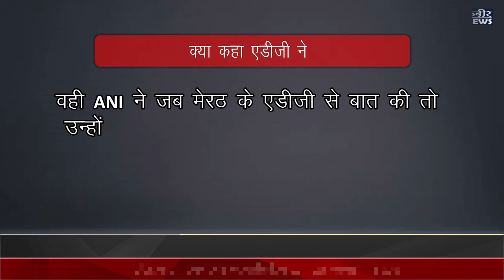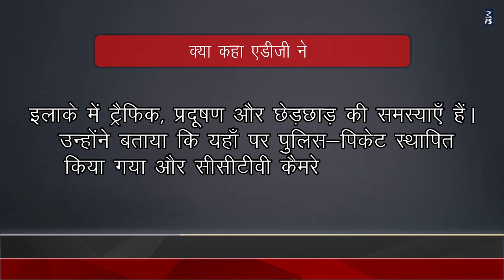मुसलमानों की वजह से हिन्दू कर रहे है पलायन || kabeer news